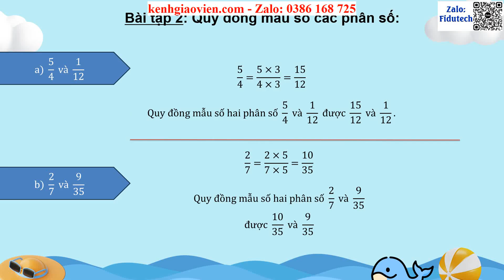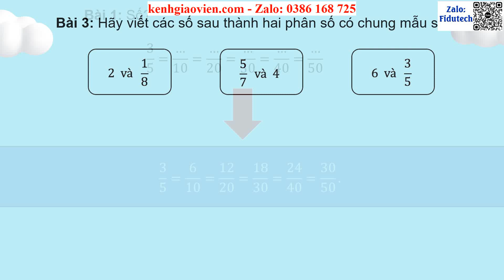Giáo án PPT dạy thêm Bài 65: Quy đồng mẫu số các phân số | GA điện tử dạy thêm Toán 4 CTST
Phía trên là giáo án Powerpoint dạy thêm Bài 65: Quy đồng mẫu số các phân số | Giáo án điện tử dạy thêm Toán 4 chân trời sáng tạo. Giáo án được làm với phong cách: hiện đại, đẹp mắt để tạo sự hứng thú cho học sinh.
Ngoài ra, chúng tôi có đầy đủ giáo án powerpoint các bài dạy thêm cho chương trình mới Toán 4 chân trời sáng tạo. Tin chắc rằng: Khi sở hữu bộ giáo án này, việc giảng dạy của thầy cô sẽ trở nên nhẹ nhàng và đạt hiệu quả tốt.